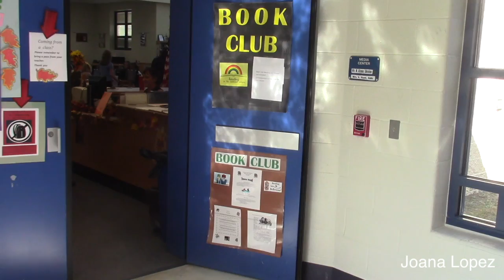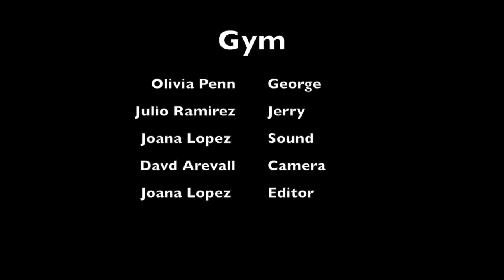gym Joana Lopez Serrano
During this video we still had some problems. Either with the camera being on when it wasn't supposed to. Or the mic being in the way. Sometimes they would forget their lines but at least we finished the video.